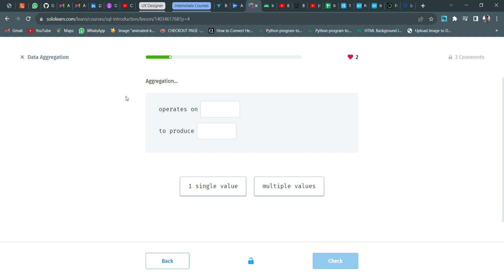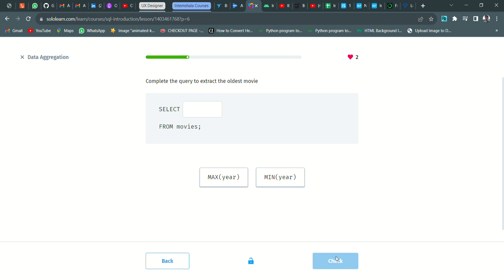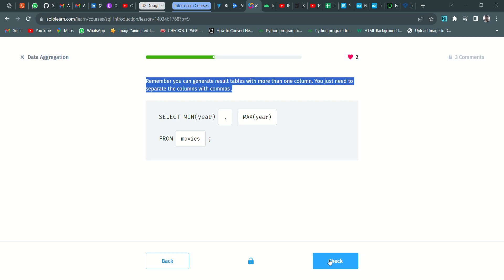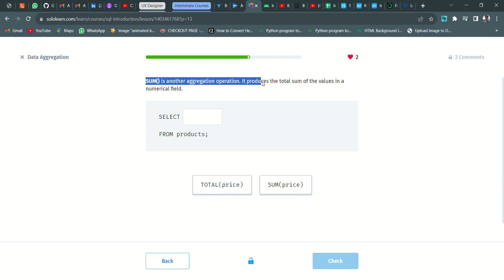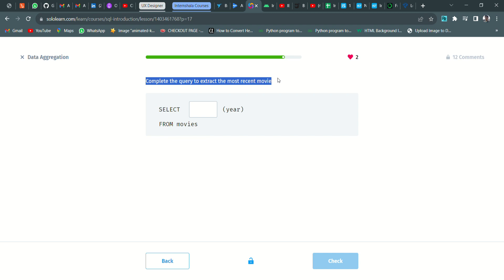26 Data Aggregation | Introduction to SQL | Sololearn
Hi guys, the full playlist (series) is available on the channel, you can follow through this

NOTE: This C++  playlist is of old version of Sololearn, you can get help with it, just for reference.